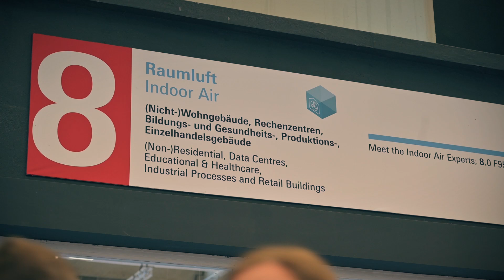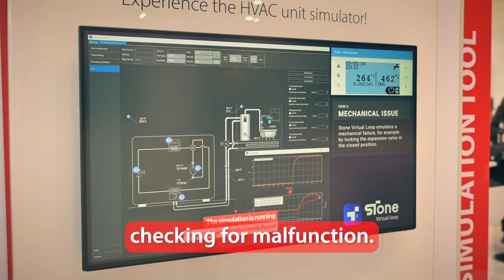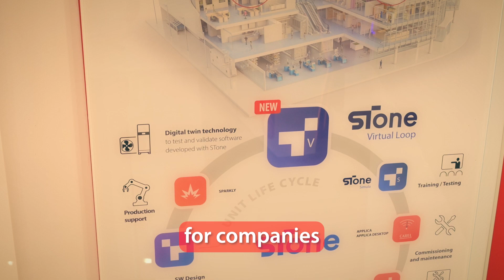Introducing STone Virtual Loop at ISH 2025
STone Virtual Loop is the CAREL emulator that creates virtual models of real thermodynamic units, replicating their behaviour and interactions within a system, using digital twin technology.

The tool integrates perfectly into the STone ecosystem, revolutionising one of the critical phases in the development of new HVAC/R units.
STone Virtual Loop allows developers to test the software application using a digital model of an actual unit in the field, such as a heat pump, chiller or rooftop, without needing to create a physical environment, often a complex and inefficient process.